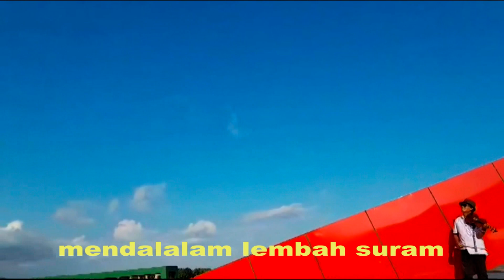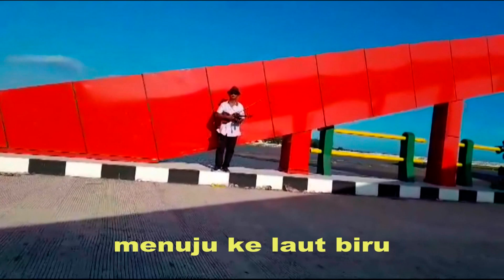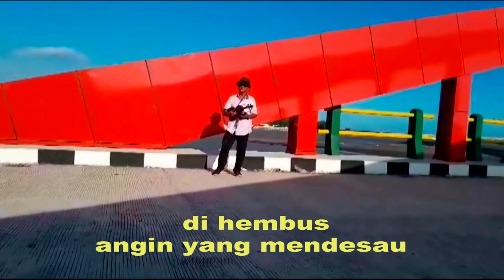KARAOKE TANAH AIRKU Nada G ( pria )